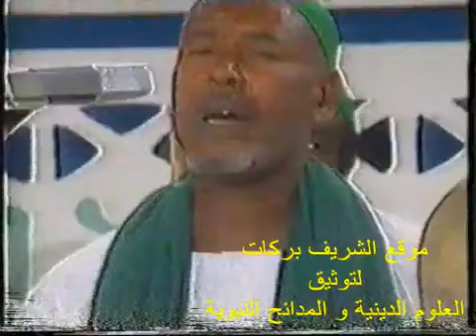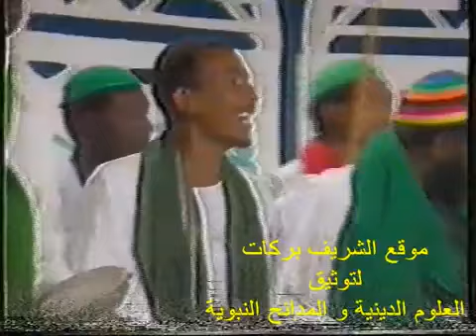الله الله يا اخوانا